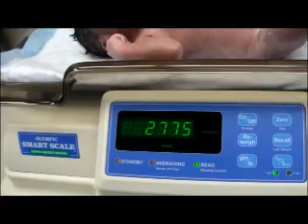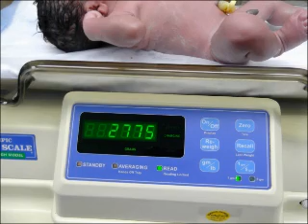Birth of Baby J.Beleev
July 30,2012 Was the day a Prince was Born Ja'Zere Beleev.